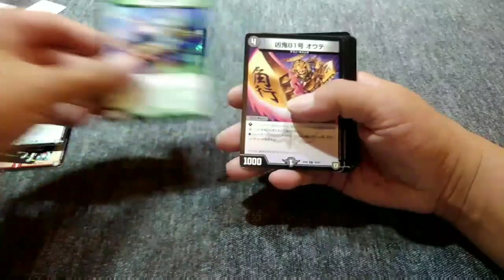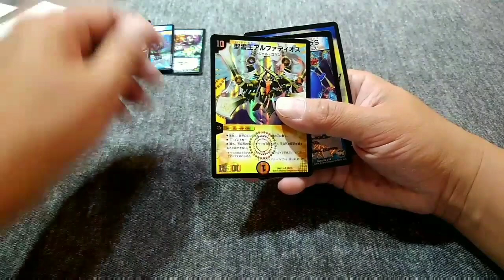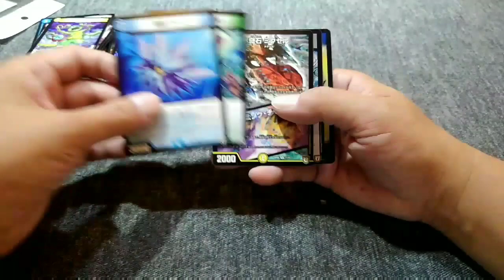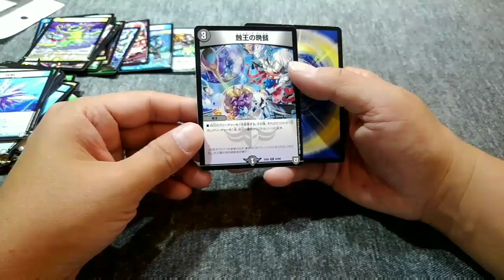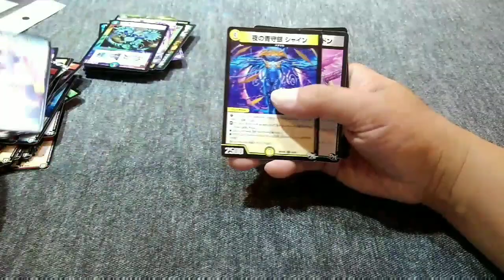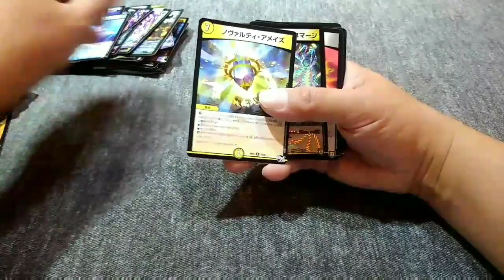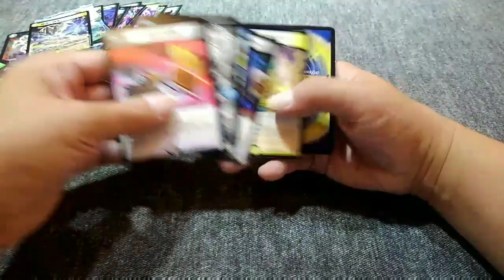【デュエマ】TSUTAYA200円オリパ開封で優良カード